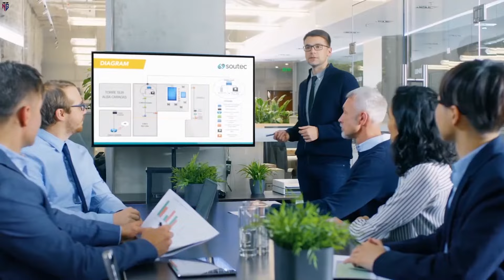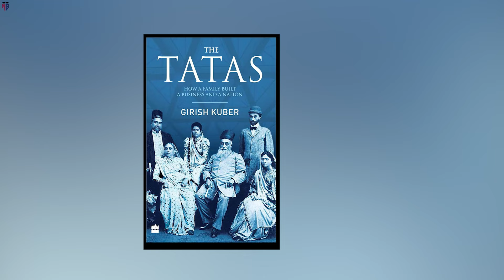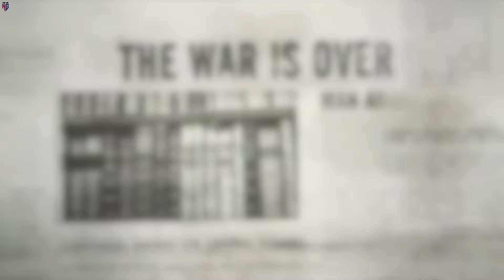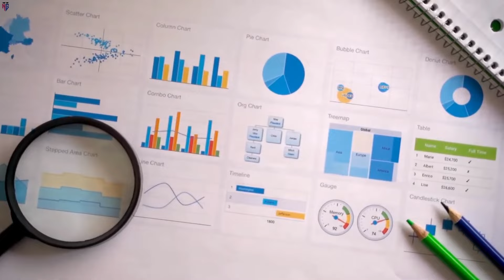Ratan Tata: Unseen Side Of A Legend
Ratan Tata, former chairman of Tata Sons, passed away on October 9, 2024  at the age of 86 leaving behind a rich legacy of innovation and philanthropy. At the age of 21, Ratan Tata became the chairman of the Tata Group. Three decisions he made became headlines across the world:

2000: Tata Tea acquired the iconic British tea brand Tetley for $450 million—one of the biggest acquisitions by an Indian company.

2007: Tata Steel acquired Corus, Europe’s second-largest steel manufacturer, for £6.2 billion—the largest deal in Indian steel industry history.

2008: Tata Motors acquired Jaguar and Land Rover (JLR) for $2.3 billion, despite skepticism. This bold move earned Tata Motors respect in the global automobile market.

Despite becoming a global brand, Tata Motors never neglected its Indian customers. Just a year later, in 2009, the company unveiled the Nano at the Delhi Auto Expo—a ₹1 lakh (₹100,000) car designed for middle-class families who dreamed of owning a car.

In a social media post, Tata shared, “I used to doodle in my free time and thought about how motorcycles could be made safer. From that idea, I sketched cars that looked like carriages but had no doors. That’s when I decided to build a car for people who dream of owning one.” And thus, the Tata Nano was born—a car meant for the common people of India.

From kitchen salt used in millions of households to airplanes soaring through the skies, Ratan Tata left his mark across diverse sectors. Truck drivers often paint the phrase "OK Tata" on their vehicles, symbolizing trust and reliability in Tata products.

In Bengaluru, Tata surprised many by flying an F-16 Falcon fighter jet at the age of 69 during an air show, impressing everyone with his daring spirit. But despite his adventurous side, he never lost sight of his humanity. During the COVID-19 pandemic in 2020, Tata donated ₹1,500 crore to help fight the crisis.

Tata’s personal life also drew attention twice. His first love was an American woman he met while working in Los Angeles. The second instance involved a relationship with actress Simi Garewal, who has spoken about Tata’s gentlemanly nature.

Ratan Tata’s life story is a testament to his character, perseverance, and compassion. To fully explore every chapter of his journey would take years. His contributions to the nation are unparalleled, and his legacy will forever be remembered. Indeed, the world could benefit from having more individuals like Ratan Tata—simple, graceful, and extraordinary in every sense.

Video explores, what made Ratan Tata both ordinary and extraordinary. Why does every nation need a Ratan Tata?

00:00 - 01:30 Introduction
01:30 - 03:10 Simplicity Of Legend
03:10 - 04:20 Dog Lover 'Tata'
04:20 - 05:20 Global Deals Of Tata
05:20 - 06:20 People's Car Nano
06:20 - 08:50 Indica, JLR, Bill Ford
08:50 - 09:50 Daring Yet Kind
09:50 - 11:23 Ratan Tata's Love Life